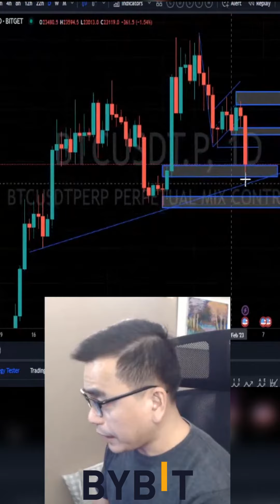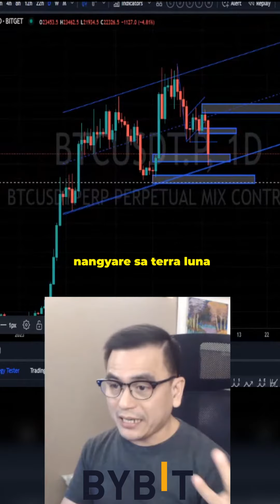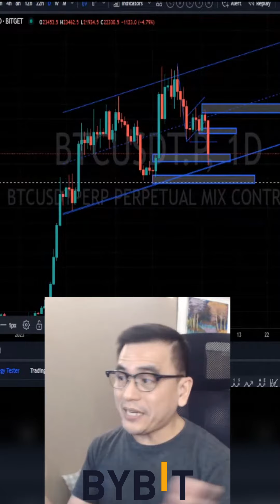Bear flag is real!